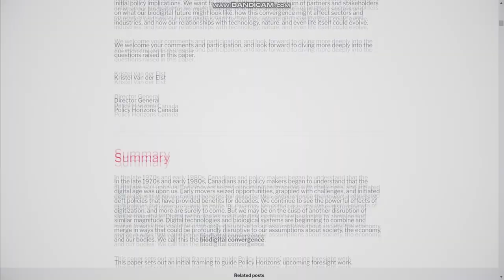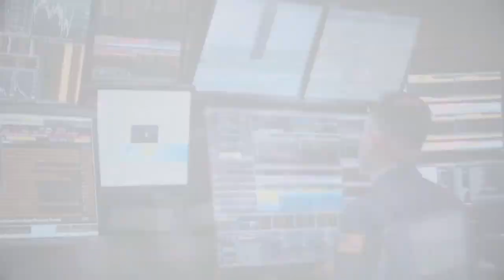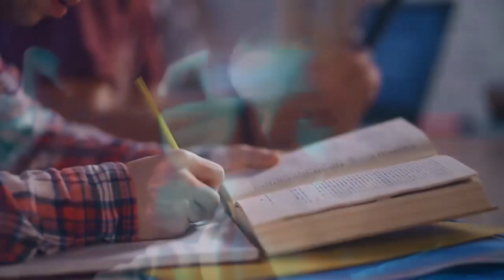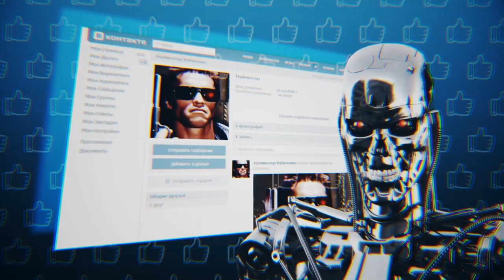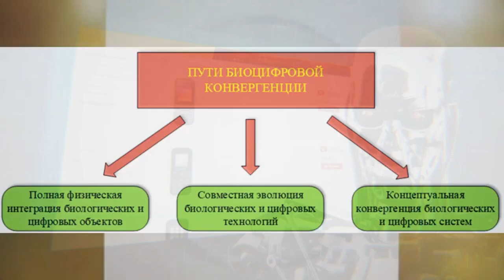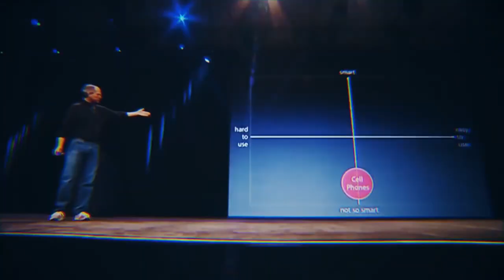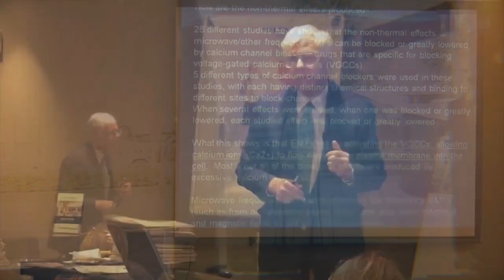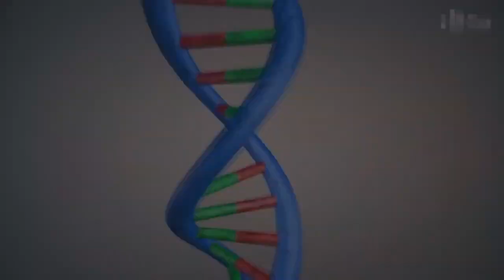☝ Вот зачем привлекли ВНИМАНИЕ людей к Канаде. Нет людей !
что будет 22.02.22 ?
От чего уводят ВНИМАНИЕ в Канаде конвоем Свободы?

Значительная часть людей в свете происходящего думают и надеются на то, что скоро все закончится. Что скоро
все рассосется и станет как прежде. Жизнь вернется в привычное русло, просто еще необходимо принять несколько
порций волшебного зелья - и мир наконец победит все проблемы. А так ли это? Нет это в корне не так. Не для того
это все затевалось. Самое интересное что все происходит и лежит на поверхности. Информацию никто не прячет,она
находится в открытом доступе.Так что в случае чего не говорите, что вас не предупреждали.

указания о свободе, genshin impact ,
Чат Tme:  .

Предупреждаем о том, что содержимое данного видео, а также сообщений и комментариев, является субъективным мнением автора и комментаторов.